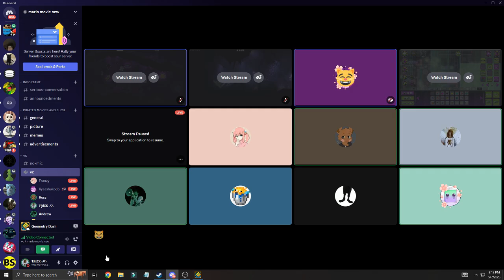Demotivation Dance 100% // CursedZ // (SILENT DEMON)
sorry for the low fps completion, i cant record well because i am using my dads pc and mine is currently broken. Will be back to normal quality soon.

lol i beat this like 2 days after it came out but never uploaded it, anyways I fluked this from like the 6th one idk how

Placement on the Demons List: n/a
My placement on the Demons List: #7 (harder than sakupen circles)

ATTEMPTS: 3k on the actual level + all sakupen circles attempts

Thumbnail by @fakedenni